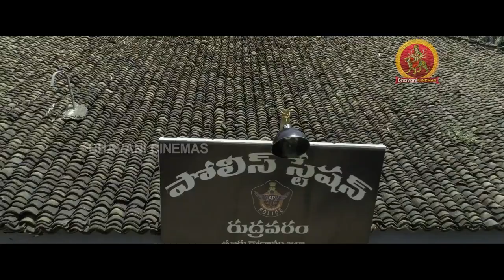ఈ సీన్ చూస్తే కన్నీళ్లు ఆగవు భయ్యా..! || Latest Telugu Movie Emotional Scenes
For more Telugu Full Movies released in 2017, 2018, 2019 and New Release Telugu Cinemas of all Genere like Telugu Movies, Latest Telugu Movies, Telugu Horror Movies, Telugu Thriller Movies, Telugu Inspirational movies, Telugu Love Movies and Telugu Action Movies Please subscribe to our Channel.